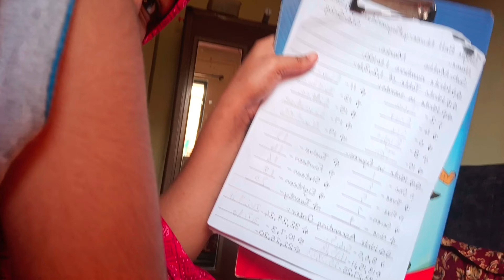Chote Bhaiyo me aisa pyaar bahot kam dekne milta hai ❤️ | Shams exams ki preparation karraha hai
Homevlogger
trending
husbandwife
mumbra
mumbracity
Housewife vlog
Housewife ka daily routine
familyvlog
familyvlogs
family
vlogvideo
vlogs
vlog
indianvlogger
middle class family
vlog
vlogs
indian vlogs
family
family vlogs
dailyvlog
hindivlog
cutebaby
dailyvlog
dailyvlogs
kids
indian kid
kids
hindi vlog
hindi vlog channel
vlog hindi
vlog kya hota hai in hindi
my first vlog hindi
blog in hindi
blog hindi
vlog
vlog video